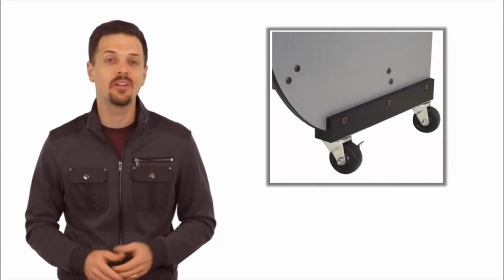Shop the Best Instrument Storage Carts & Stands to Help Organize Your School Music Classroom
organizing your school’s musicclassroom is no easy task. They’re often jam-packed with chairs, risers, sheet music stands and sound buffering partitions. For a musicteacher to best protect your school’s valuable instruments, and more importantly the safety of your students, there can’t be dozens of instruments left scattered around the room. They’re bound to get tripped over as the students enter and exit the classroom.

Luckily, we’ve got the solution to your problems. Introducing the Band Room™ Series of musical instrumentstorage carts and stands. They’re super sturdy, easily assembled, American-made and built to last. They’re available for ukuleles trumpets saxophones cellos doublebasses guitars violins and violas

Each rack includes heavy duty wheels so you can very easily move many instruments around the classroom or back and forth to your storage room or to the stage area, with ease.